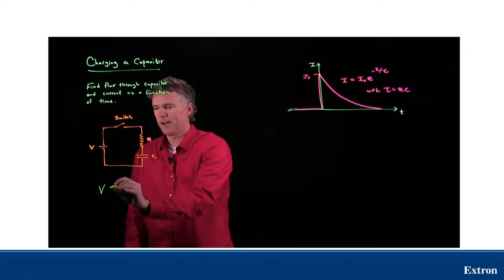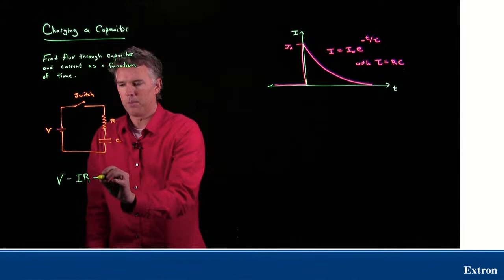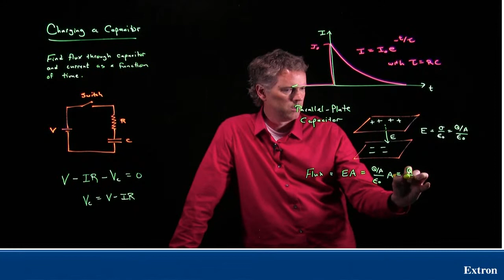Peter Brooke-Wavell Live Stream